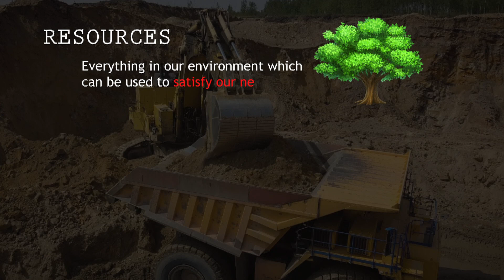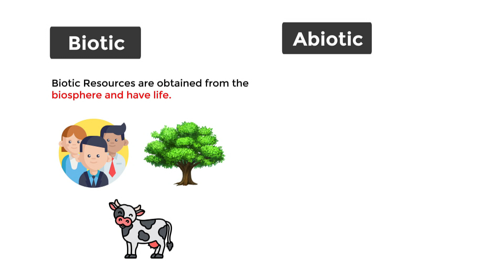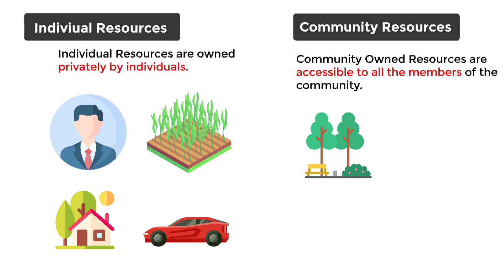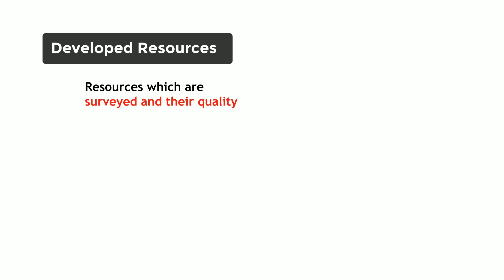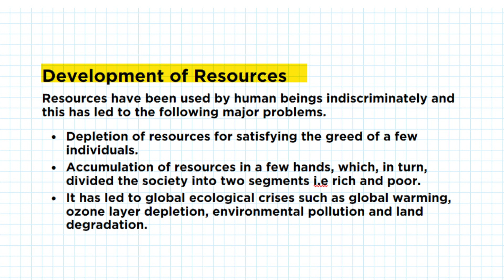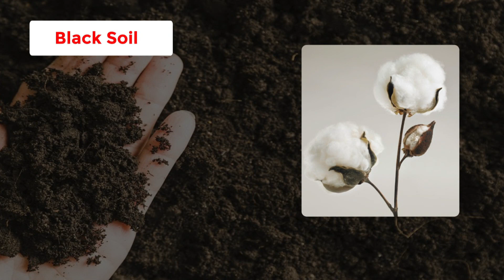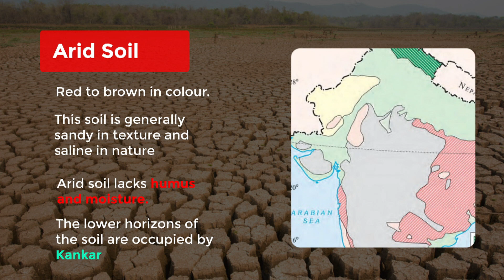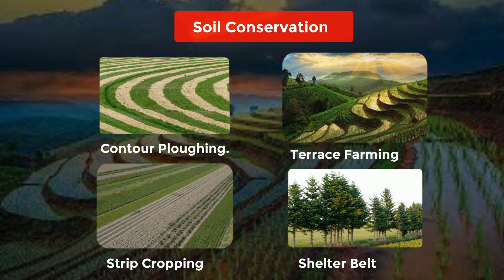Resources and Development Class 10 Geography Chapter 1 in One-Shot | Sunlikess | CBSE 2022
This video session is about Class 10 Resources and Development chapter 1  in this session we are going to cover each detail of Class 10 geography chapter 1

Chapter 5 - Introduction of Resources and Development Class 10 Geographys

Description: (Resources and Development Class 10 Geography Class 10 Full Chapter)

Resources and Development Class 10 Geography Note Pdf

Class 10 Geography Chapter 1 Resources and Development Class 10 Geography

it is going to useful for  For: NCERT / CBSE / ICSE